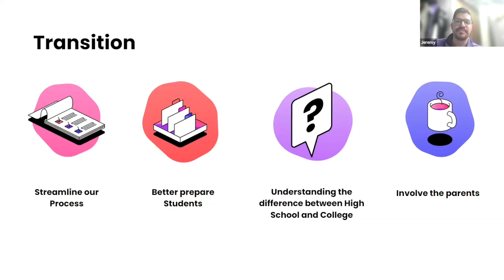Managing The Transition From High School To College | Disability Services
In this short clip, Jeremy Martin, Director of Disability Support Services and Megan Simmons, Assistant Director of Disability Support Services at The University of North Alabama share how you can support your students transition from High School to College.

This clip is from the Doing More with Less: How to Succeed with Minimal Resources Glean webinar.